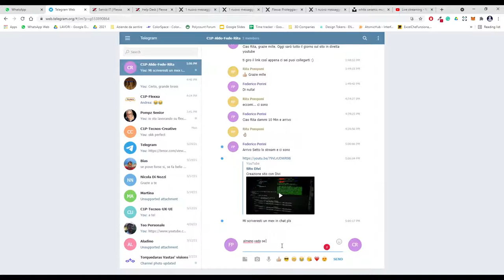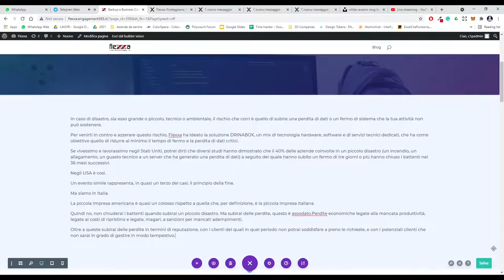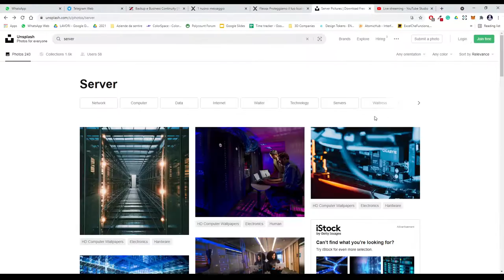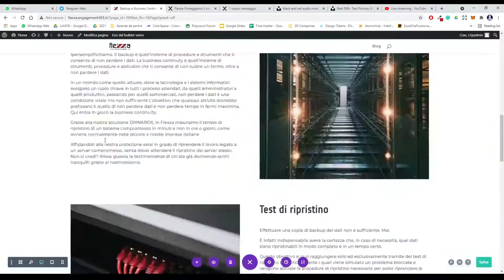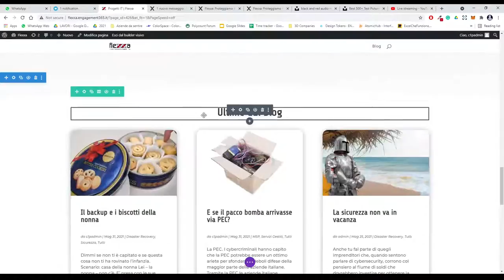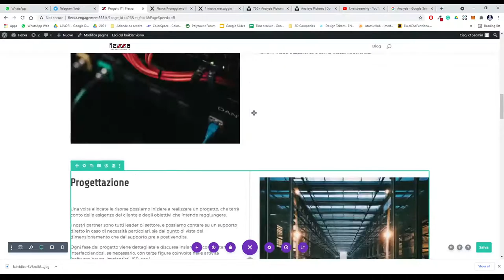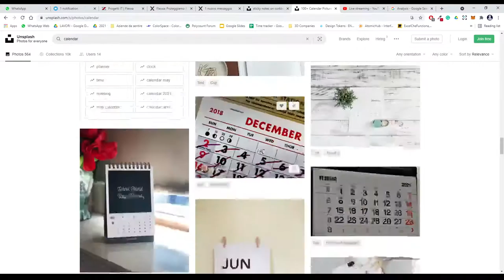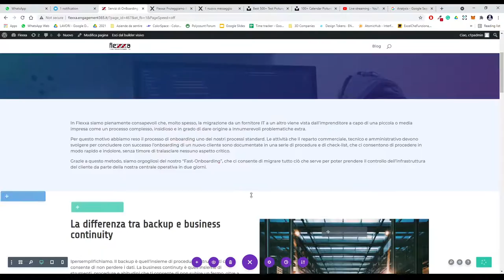Sito Divi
Creazione sito con Divi